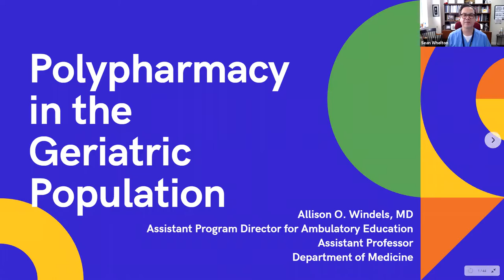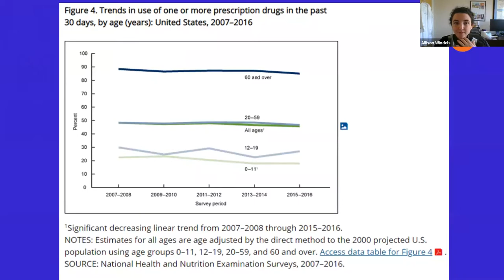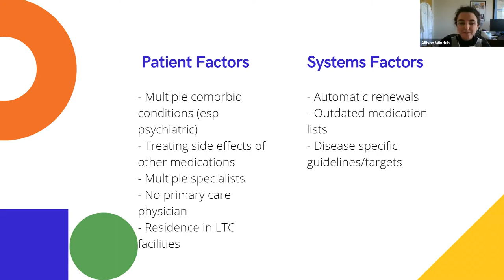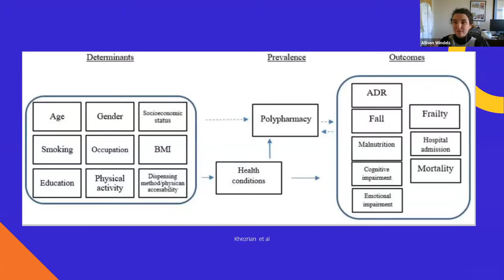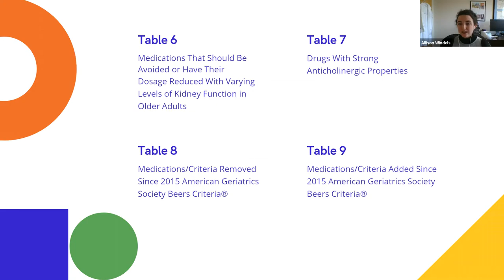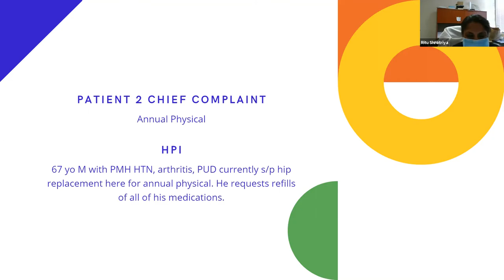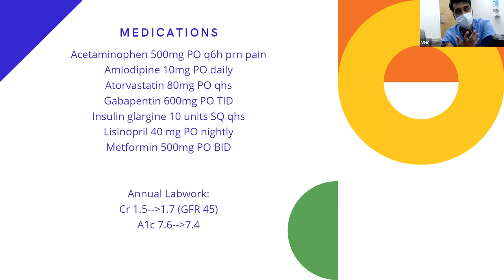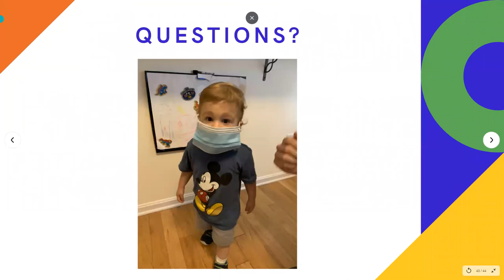Polypharmacy in the Geriatric Population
Allison O. Windels, MD
Assistant Program Director for Ambulatory Education

11/19/2020